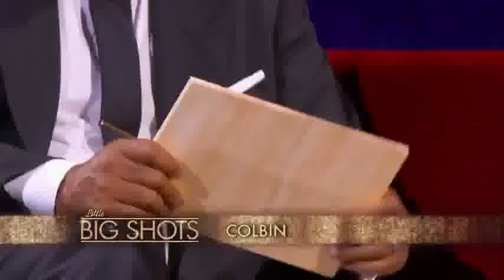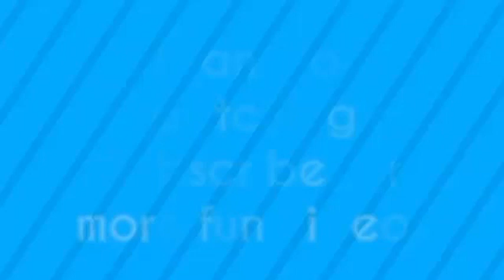Little Big Shots s2e13 short clip